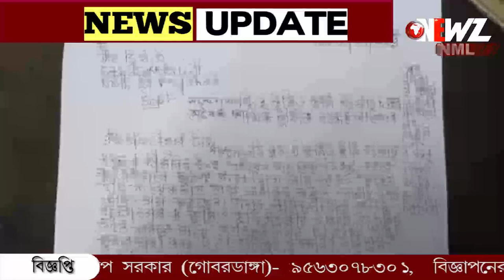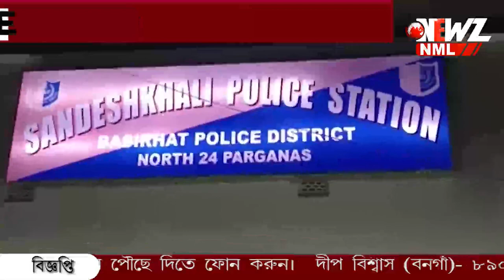বেআইনী ভাবে জমির চরিত্র বদলের 'রেট' বাধা বি এল আর ও অফিসে।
বেআইনী ভাবে জমির চরিত্র বদলের 'রেট' বাধা বি এল আর ও অফিসে। টাকা নেওয়ার কথা স্বীকার দপ্তরের এক কর্মীর। রাত পর্যন্ত বি এল আর ও কে ঘিরে বিক্ষোভ। অভিযোগ দায়ের বিডিওর কাছে।